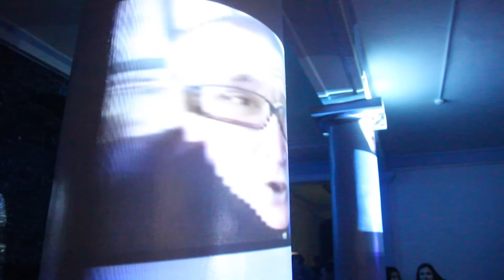161104 Ночь Музеев - Музей Изо - ''Мушо Му''